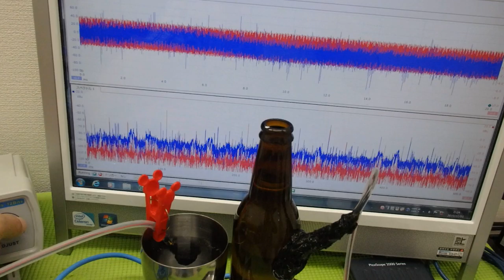超音波プローブの発振制御による振動評価技術 ultrasonic-labo